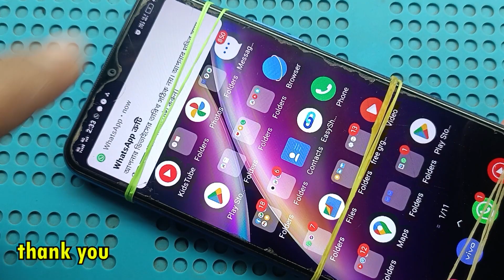Vivo Charging Connector लगाने का मजबूत तरीका || how to change charging connector.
Hi
SGP Discover.

hard reset or factory reset how to bluetooth speaker repair charging port repair